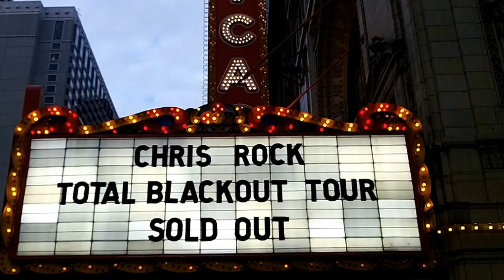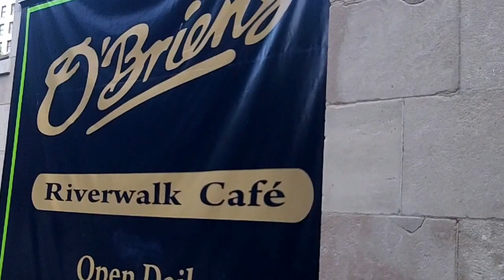Walking in Downtown Chicago (Sept 7, 2017)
Filmed in downtown Chicago by Chris Krzentz on Sept 7, 2017. This video is copyright protected.